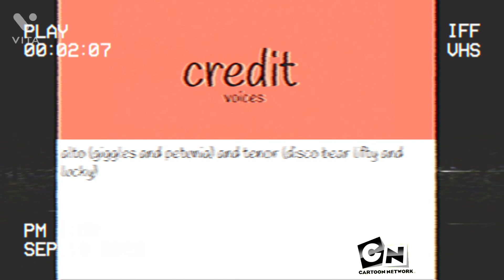If Fuli Cuddles Fangirl aired on Cartoon Network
￼This is what it would look like if Fuli Cuddles Fangirl aired on Cartoon Network in 90s.￼ ￼Credits: Fuli Cuddles  Fangirl!